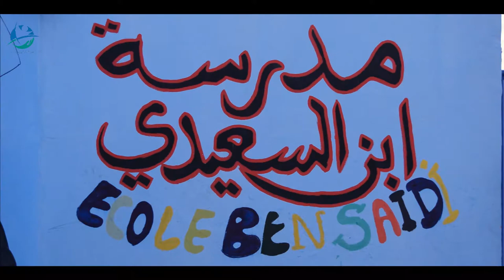الشطر التاني لورش الجداريات بمدرسة ابن السعيدي من تنظيم جمعية النشاط الروداني ومجموعة اورورا